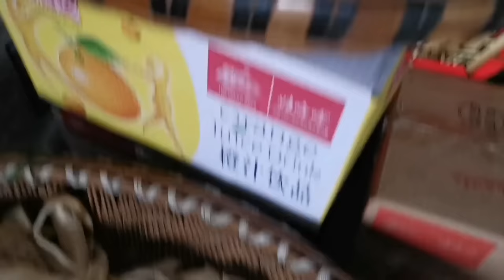贵州特色早餐真好吃，一秒入冬的天气让人自顾不暇，雨后散步正是放松的好时节！【丫丫妈妈陈小陈】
哈喽，大家好
我会在这里更新我和可爱小朋友的日常
介绍广西农村生活，
分享丫丫姐的一人份美食
丫丫妈妈陈小陈 二舅娘 敏锅 小航航 贵州 旅行 我们强调了视频内容的合规性，绝对没有任何不良引导或危险行为。